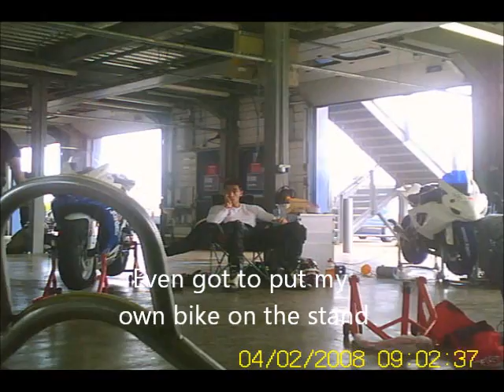Rockingham 27-8-11 Rear view (No Limits)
trackday no limits